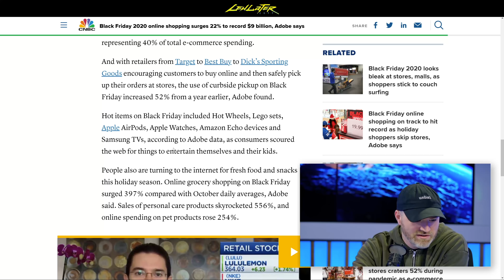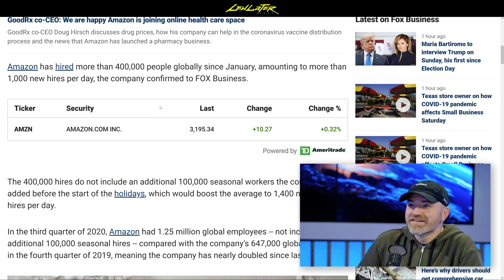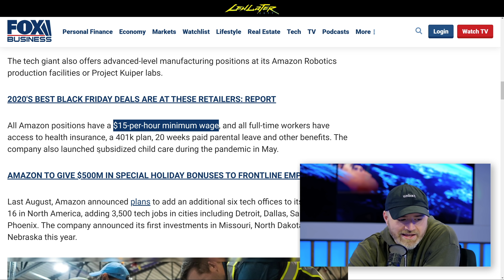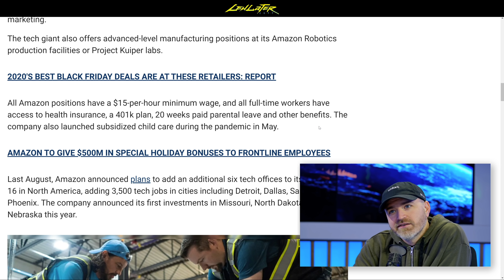The Shocking Number of Employees Hired by Amazon Daily...